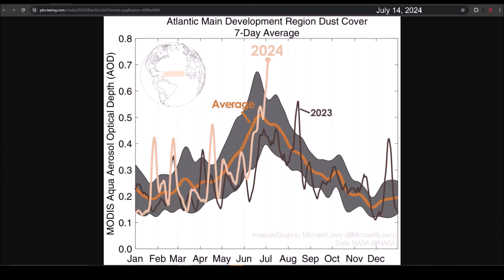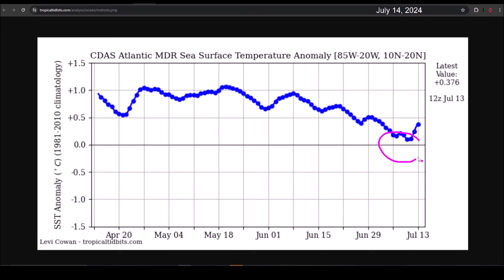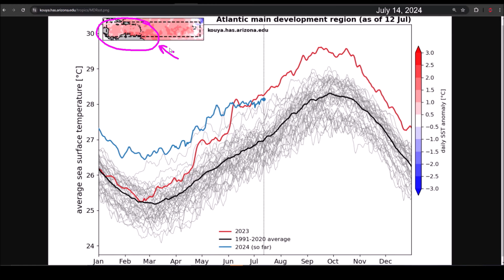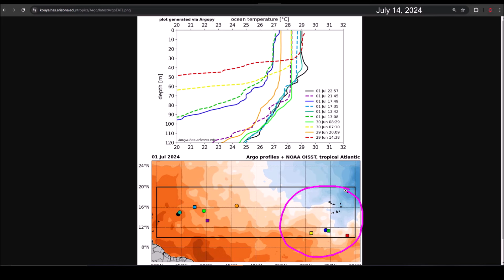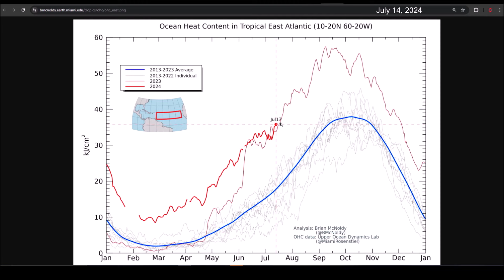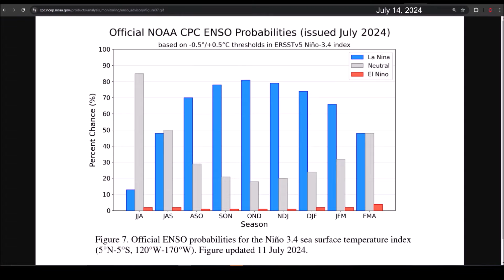Saharan dust protects us temporarily, but it will change in August. Hurricane season.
July has been dominated by high concentrations of Saharan dust over the tropical Atlantic. This is thanks to an unfavorable phase of the Madden-Julian Oscillation that will be present until the end of July.

This has resulted in no cyclonic activity, and projections suggest that it will remain this way until early August. But, has the dust cooled the Atlantic waters?